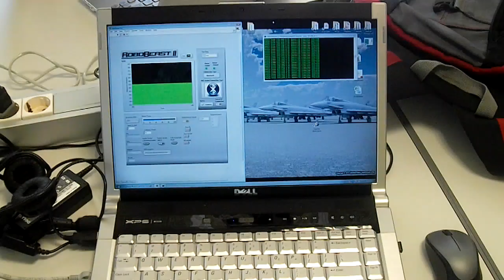NXT Exploration Algorithm (Labview+Bluetooth+Java+Ethernet Sockets)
This Demo is about an Intelligent exploration algorithm for mobile robotics, executing from a Java Server (Laptop1), connected via Ethernet Socket to a Labview Server (Laptop2), which is in charge of relaying instructions through Bluetooth communications to 1 or many NXT Mobile robots. It is a project for the Mobile Robotics master course at Rovira i Virgili University, at Catalonia.